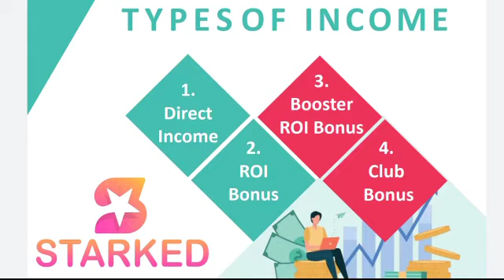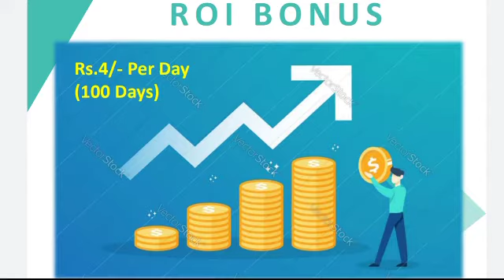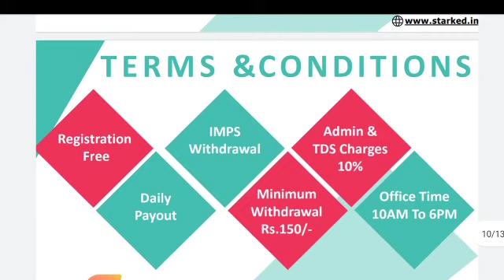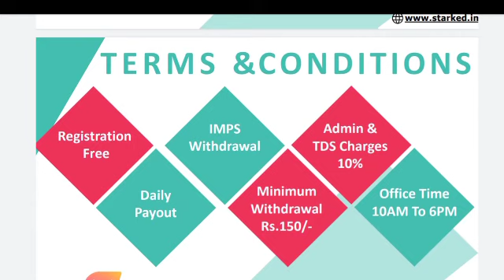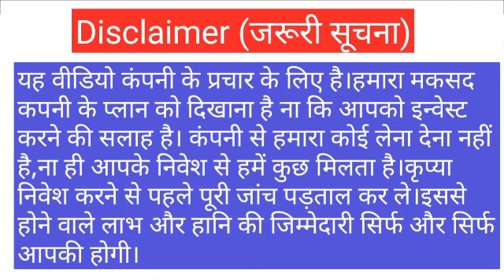STARKED Full bussines Plan.मात्र 300 रू में करोड़ों कमाए। Working & non working encome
Hi,
Welcome to our you tube channel
'Mega Adviser'.

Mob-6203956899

Full Plan of STARKED MLM. Osmose & Imon se jayada earrings kre, free registration and activation 300 only.